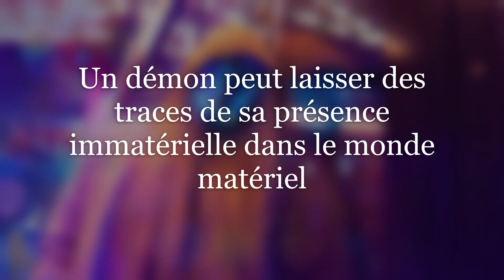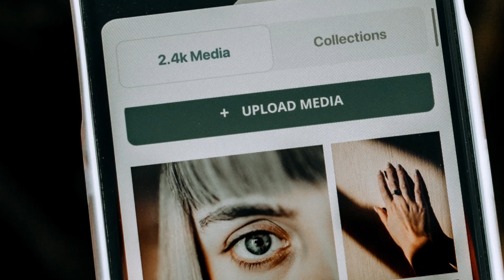Dear David N'est pas un Enfant Décédé (Théorie Thread Horreur)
00:00 Dear David est un démon qui se fait passer pour un enfant décédé
00:24 Les démons peuvent influencer les rêves et l'inconscient
00:48 Le sel n'a aucun effet sur les démons
01:10 Les démons peuvent agir sur tous types d'objets électroniques
01:37 Un démon peut laisser des traces de sa présence immatérielle dans le monde matériel
01:55 Les démons ont un pouvoir sur le monde matériel
02:32 Le démon a lui-même placé les photos dans le téléphone